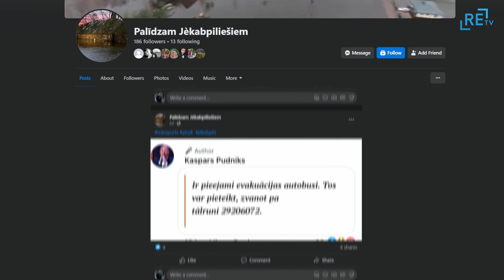Palīdzība plūdos cietušajiem